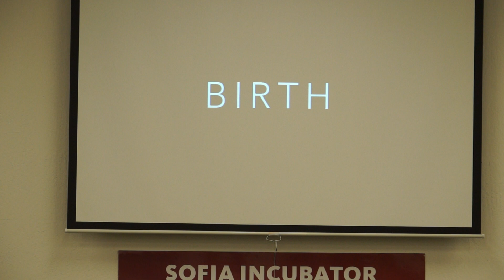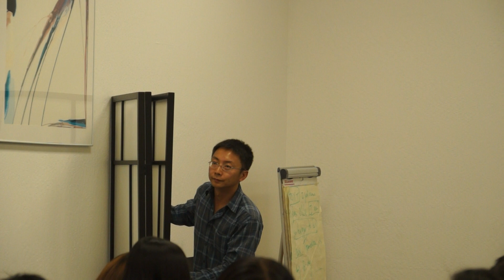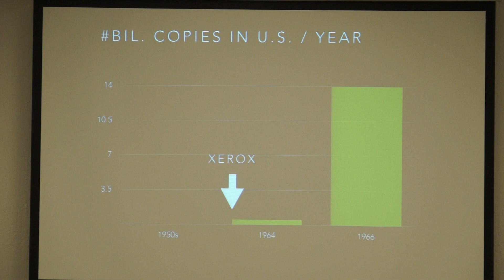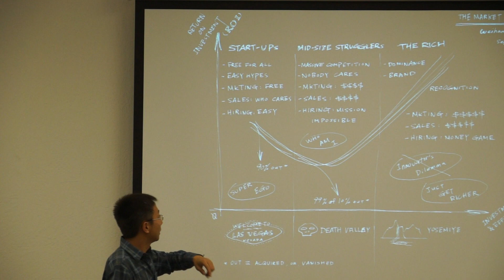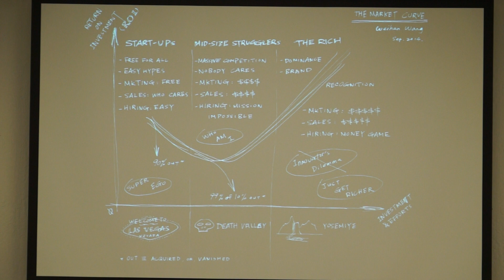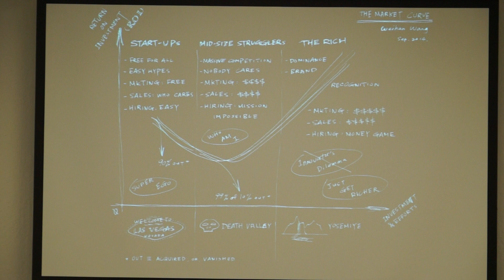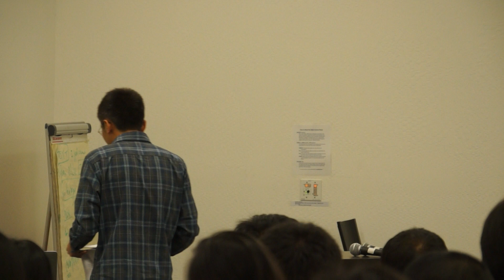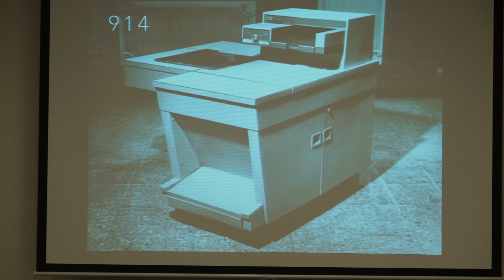谷雨书苑第八期读书分享会（书目 《Business Adventures》）by Weihan (5/8)